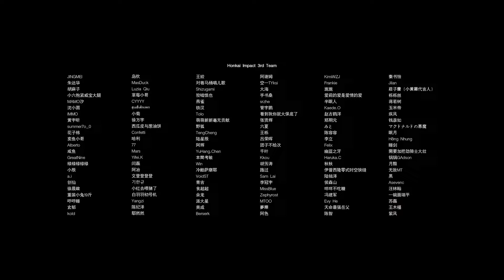Honkai Impact 3rd Animated Short: Because of You - Honkai Impact 3rd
She knew well that one should take all things with them when they pass on to save others from mourning.
She also knew well that she could never do it.
But what she left behind was too much... ubiquitous and perpetual.
So she decided to act willfully one last time.
All that she had seen, all that she had loved, and all that she had left behind...
She willfully compiled them into a book.
What she left behind is no more than a tale.
A story about a bygone era, about the thirteen who never became heroes...
It is a tale as simple as that.

This animated short is presented by miHoYo Anime. Its theme song TruE is produced by miHoYo's in-house music team HOYO-MiX and performed by Yellow Zero (黄龄).
*Spoiler Alert

Voice Artists:
Elysia: 宴宁
Herrscher of Corruption: 宴宁
Eden: 张安琪
Mobius: 林簌
Kalpas: kinsen
Vill-V: 阮从青
Aponia: 杨梦露
Sakura: 杜冥鸦
Su: 杨超然
Kevin: 秦且歌